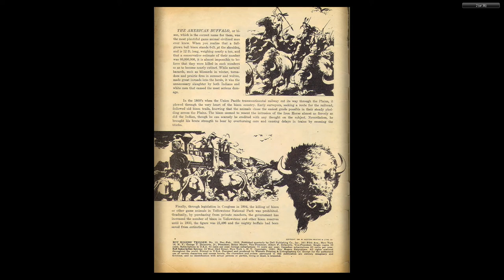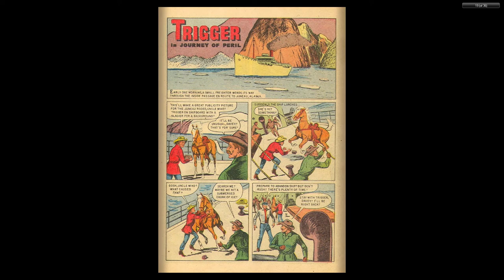Roy Rogers' Trigger 015 c2c Dell 1955